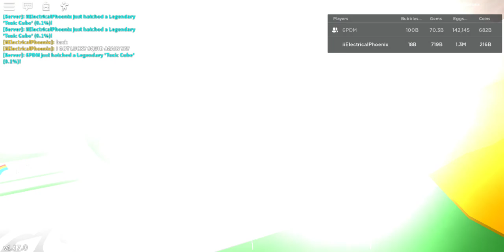Hatching Toxic Shock BGS (0.0025%)!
GG FINALLY